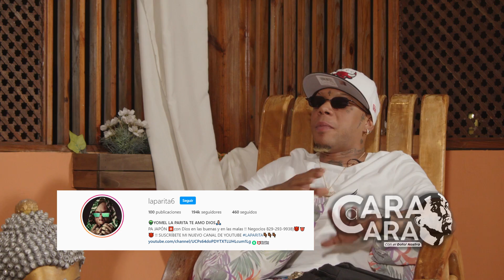YOMEL EL MELOSO... SE DESAHOGA FEO CON EL DOTOL NASTRA